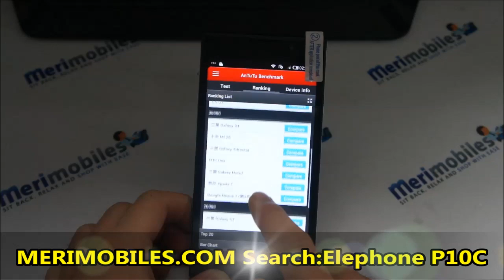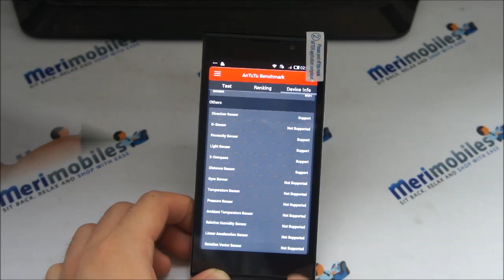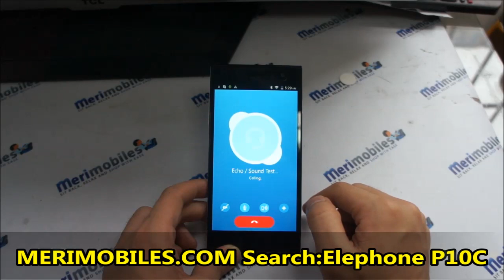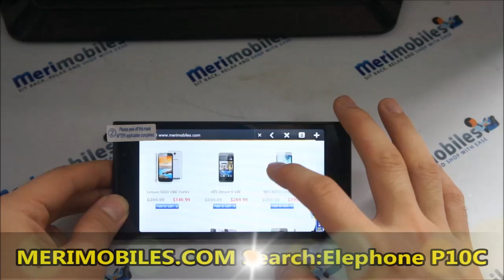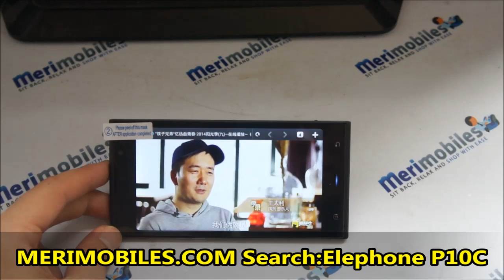Elephone P10C 5" MT6582 Quad Core 1.3GHz Android 4.4 1GB/8GB Dual Sim Smartphone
Click the link above to find more details about;

Elephone P10C 5.0 Inch IPS Ultra-thin 5.8mm MT6582 Quad Core 1.3GHz Android 4.4 1GB/8GB Dual Sim Smartphone